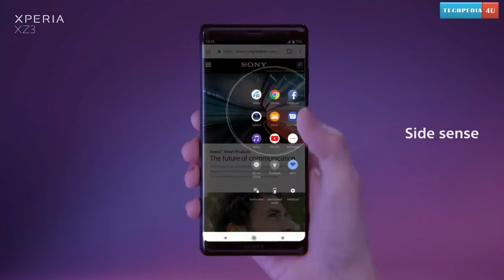Xperia XZ3 Official Trailer | Xperia XZ3 Full features design camera price in india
Best Flagship From SONY Ever. Xperia xz3 is using OLED Display for 1st time and with curved like Galaxy S9 and Processer is Snapdragon 845 with 4gb ram. watch the full video and like share plz.